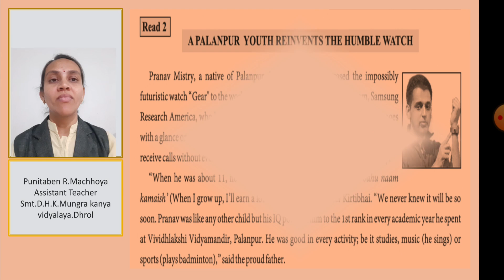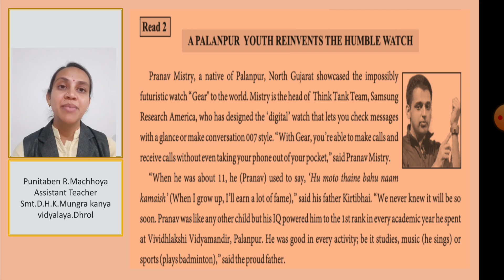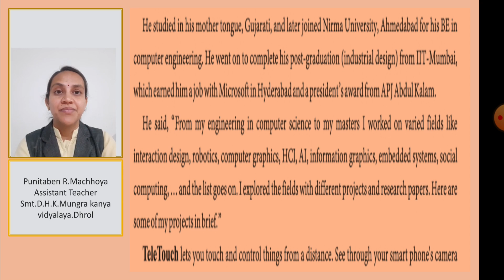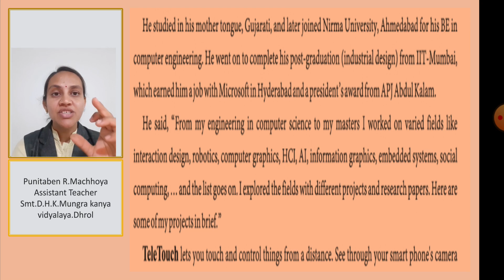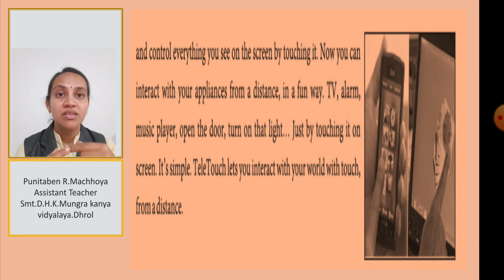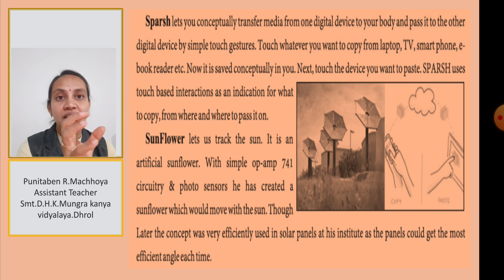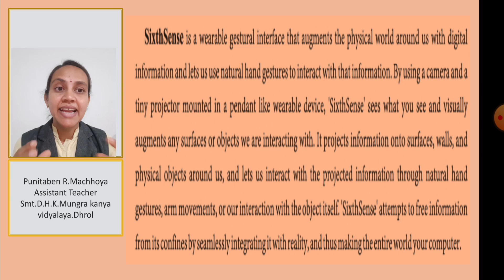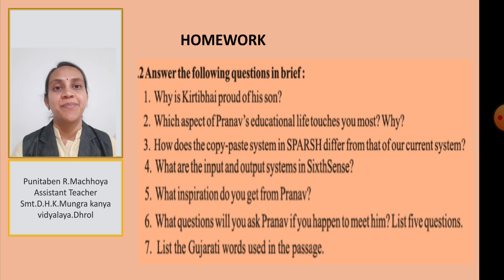Std-11- English - Unit - 2-Read-2- A Palanpur Youth Reinvents The Humble Watch- Punitaben R.Machhoya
Std-11
English
Unit-2
Read-2
A Palanpur Youth Reinvents The Humble Watch

Lecture by...
Punitaben R. Machhoya
Assistant Teacher